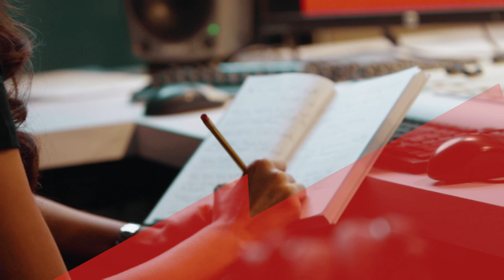Kadak FM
Abu Dhabi Media (ADM) has announced the rebranding of its popular Hindi Radio offering Radio Mirchi, in the UAE, to ‘Kadak FM’, in line with its vision to provide innovative and modernized content across all platforms.